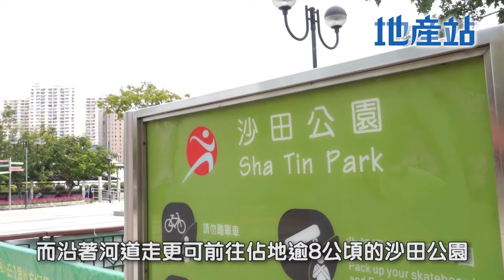【新盤全面睇】沙田瓏珀山前臨沙田城景 背靠翠綠山巒 感受尊尚生活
沙田區一帶主要集中一些30年樓齡或以上、並以細單位為主的屋苑。若想住大單位，可能近10年内的新樓才會提供類似供應，而這類單位往往很受家庭人數較多的客戶歡迎。如果你亦希望住進大單位，同時要求私穩度高，不妨留意近期推售的新盤瓏珀山（St Michel）。

新地沙田新盤多石街瓏珀山發展項目分兩期發展，第1期瓏珀山由3幢19層高的低密度住宅大樓組成，提供共196個低密度住宅單位，標準分層單位戶型由三房單位至四房單位不等。

項目鄰近城門河，住戶閒時可在河岸旁邊踏單車和跑步，邊欣賞恬靜河景。而沿著河道走更可前往佔地8.05公頃的沙田公園，園內有不少仿中國庭園設計的牌樓和池塘，風格獨特。而且亦設多個特色花園，栽種了約400種植物，必定是惜花人不可錯過的好地方。

住戶亦可前往沙田新城市廣場消遣購物。商場內設有不少名牌店舖、戲院以及餐廳，能滿足住戶的不同需求。當中定位作現代日式生活的一田百貨亦進駐於此，百貨除設超市部分，亦設出售不同家品的展銷場，貨物類型應有盡有。而在項目附近的酒店基座更設一田首間概念便利店，住戶可到此選購各種產品。

交通配套方面，項目與港鐵第一城站及沙田圍站相距甚近，而且亦鄰近獅子山隧道及大老山隧道，住戶亦可輕鬆往返港九各地，住戶出行快捷省時。沙田正正受惠於兩期沙中線的發展，將來由沙田站前往金鐘站大約只需30分鐘的車程，非常便利。